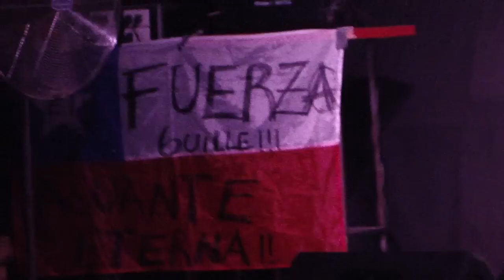El Otro Yo - La ola (Club Chocolate, Enero 2012)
El Otro Yo - La ola
Summer Rock 2012
Sábado 7 de Enero de 2012
Club Chocolate /// Santiago /// Chile